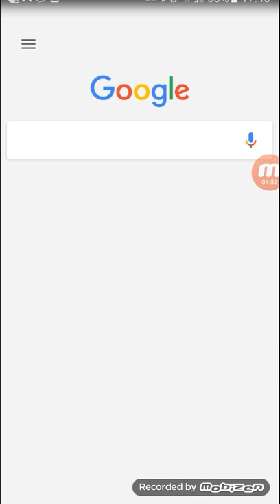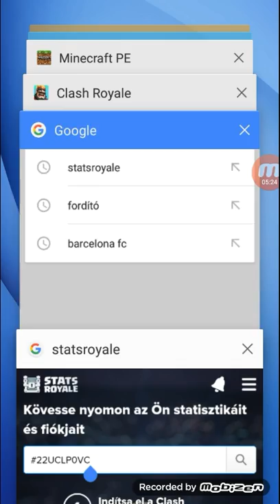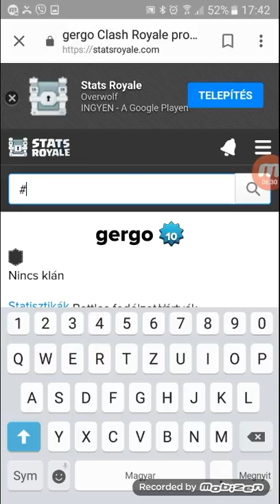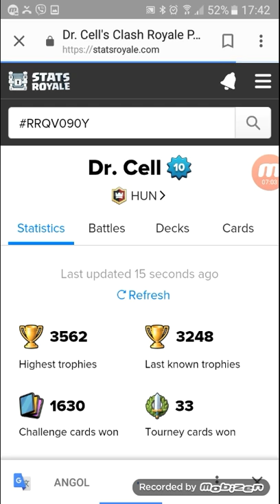Clash Royale (with Bálint)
Első videóm!!! Like+sub+comment!